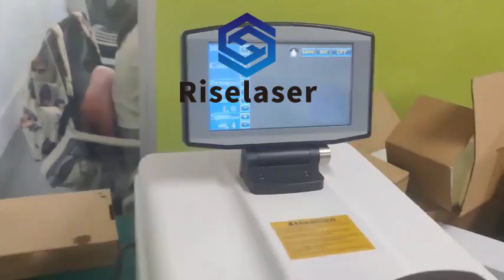Simple and easy-to-operate jewelry spot welding machine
💍Simple and easy-to-operate jewelry spot welding machine, a must-have choice for jewelry lovers.